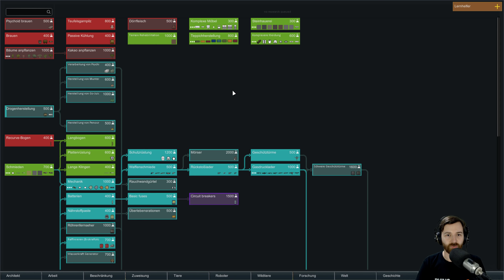Rimworld 1.0 - Let's Play 👑 #021 [Deutsch/German][Gameplay]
Alle Videos 📹 von Rimworld 1.0 in der Playlist 📜 schauen!

Preview Let's Play von Rimworld 1.0 mit Kommentaren von DrProof (2018)